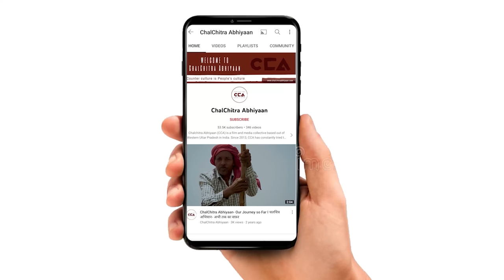राकेश टिकैत : शुगर मिल वालो का जल्दी ही ईलाज होगा || Sugar mill owners will soon be dealt with- CCA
उत्तर प्रदेश के ज़िला मुज़फ़्फ़रनगर में अपनी मांगों को लेकर किसानों ने एसपी कार्यालय का घेराव किया किसानों ने गन्ना भुगतान और अपनी अन्य मांगों को लेकर धरना दिया किसानों की समस्याओं को लेकर भारतीय किसान यूनियन के राष्ट्रीय प्रवक्ता चौधरी राकेश टिकैत ने पंचायत को संबोधित किया
टीम -  विशाल स्टोनवॉल, रासीदा अख़्तर , इकरा सैफी, शाकिब रंगरेज

In Muzaffarnagar district of Uttar Pradesh, farmers surrounded the SP's office, staging a protest for their demands, including sugarcane payments. Addressing the gathering, the national spokesperson of the Indian Farmers Union, Chaudhary Rakesh Tikait, spoke at the panchayat.
Crew - Vishal Stonewall, Rasida akther, Ikra saifi, Shakib rangrez